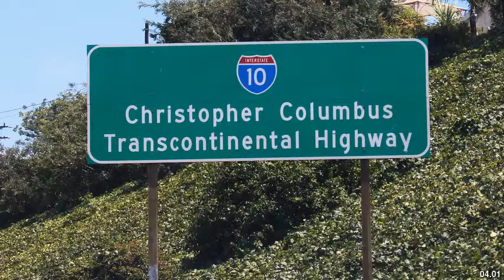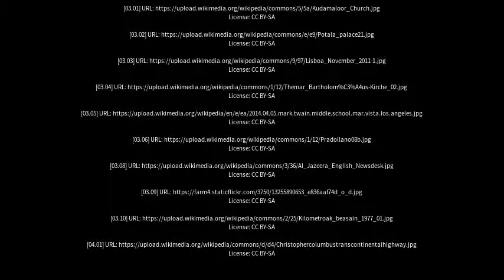Best places to visit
Best places to visit - Themar (Germany) Best places to visit - Slideshows from all over the world - City trips, nature pictures, etc.